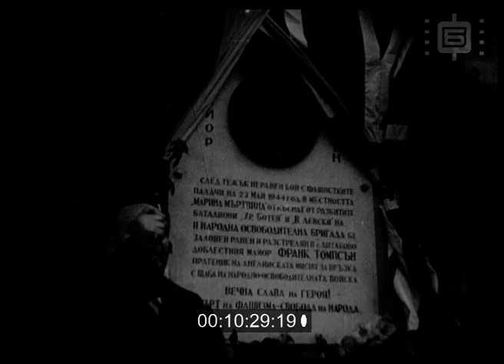Седмичен кино преглед 148 / Weekly Newsreel 148 (1947)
I. СССР. В Задкарпатието - Синевирското езеро - работници от горско стопанство сглобяват дървен материал в салове. Кабинет - говори главният архитект на Москва Дмитрий Чичулин.
II. Югославия. Белград, квартал "Баница" - преглед на младежка трудова бригада. Говори председателят на ЦС на югославската младеж Радо Дугонжич
III. София. Жп гара - посрещане на Ломбардо Толедано, подпреседател на Световната федерация на Профсъюзите. Сред посрещачите - председателят на ЦК на ОРПС, Райко Дамянов. Министър - председателят Георги Димитров приема Л. Толедано, съпругата му и дъщеря му в присъствието на Антон Югов, Вълко Червенков, Р. Дамянов. Г. Димитров, Р. Дамянов и Л. Толедано разговарят.
IV. Начало на строителството на ТЕЦ "Надежда" в София. Министърът на финансите Иван Стефанов открива тържеството. Присъства министър Стефан Тончев. Говорят главния директор на електрификацията инженер Калбуров, командирът на батальон бригадири Георги Христов, директорът на централата инженер Михайлов.
V. Общо годишно събрание на БАН. Говори председателят проф. Тодор Павлов. Присъства академик Сергей Вавилов, председател на съветската АН. Приемането му за почетен член.
VI. София. Родители изпращат деца на летуване. Присъства Роза Димитрова, председател на Съвета за обществени грижи и възпитание на детето.
VII. Жп гара София. Правителствена делегация, начело с министър-председателят Георги Димитров, Кимон Георгиев, Антон Югов, Иван Стефанов, Георги Трайков, Добри Терпешев заминава за Белград. Сред изпращачите Димо Казасов, Иван Кинов, Щерю Атанасов.
VIII. София. Армейски атлетически състезания.. Генерал Тодор Тошев говори.Шествие на отборите на стадион. Дисциплините - бягане, хвърляне диск, тласкане гюле, хвърляне копие, троен скок.
IX. Посрещане министър-председателят на Румъния Петру Гроза в бригадирски лагер на жп линията Перник-Волуяк при село Златуша. Димо Казасов, министър на информацията и П. Речи на Д. Казасов и П. Гроза.
X. Над Батулия. Лобното място на майор Франк Томпсън. Денчо Знеполски говори с Теодосия Томпсън и Палмър Томпсън, майката и братът на Ф.Томпсън. Откриване жп гара Франк Томпсън. Откриване паметник от министър Стефан Тончев.Присъстват Димитър Бояджиев, Трайчо Доброславски.
XI. Вършитба в с. Мало Конаре, Пловдивско.

I. USSR. Lake Sinevir - forestry workers assemble timber into rafts. Cabinet - the chief architect of Moscow, Dmitry Chichulin, speaks.
II. Yugoslavia. Belgrade, Banica district - review of youth labor brigade.
III. Sofia. Railway station - welcoming Lombardo Toledano, vice-president of the World Federation of Trade Unions. Among the guests - the chairman of the Central Committee of the Workers Professional Union (present-day KNSB), Rayko Damyanov. Minister - Chairman Georgi Dimitrov received L. Toledano, his wife and his daughter in the presence of Anton Yugov, Valko Chervenkov, R. Damyanov. G. Dimitrov, R. Damyanov and L. Toledano talk. IV. Start of construction of TPP Nadezhda in Sofia. The Minister of Finance Ivan Stefanov opened the celebration. Minister Stefan Tonchev is present. The chief director of electrification, engineer Kalburov, the commander of the battalion of brigadiers Georgi Hristov, the director of the plant, engineer Mihailov, speak.
V. Annual general meeting of the Bulgarian Academy of Sciences. The chairman, Prof. Todor Pavlov, speaks. Academician Sergey Vavilov, chairman of the Soviet Academy of Sciences, is present and is accepted as an honorary member.
VI. Sofia. Parents send children on vacation. Roza Dimitrova, chairman of the Council for Public Care and Child Education, is present.
VII. Sofia railway station. A government delegation headed by Prime Minister Georgi Dimitrov, Kimon Georgiev, Anton Yugov, Ivan Stefanov, Georgi Traikov, Dobri Terpeshev leaves for Belgrade. Among the senders, Dimo ​​Kazasov, Ivan Kinov, Shteryu Atanasov.
VIII. Sofia. Army athletic competitions. General Todor Toshev speaks.
IX. Welcoming the Prime Minister of Romania Petru Groza at the foreman's camp of the Pernik-Voluyak railway line near the village of Zlatusha. Speaches by Dimo Kazasov and Petru Groza.
X. Above Batulia. Major Frank Thompson's death location. Dencho Znepolski speaks with Theodosia Thompson and Palmer Thompson, F. Thompson's mother and brother. Opening of Frank Thompson Railway Station. Unveiling of the monument by Minister Stefan Tonchev. Dimitar Boyadzhiev, Traicho Dobroslavski are present.
XI. Тhreshing in the village of Malo Konare, Plovdiv region.